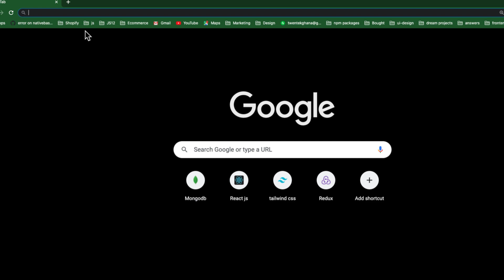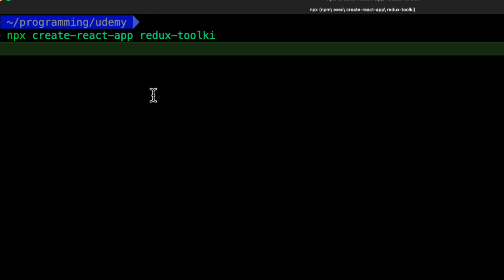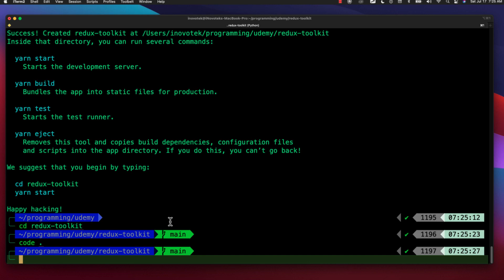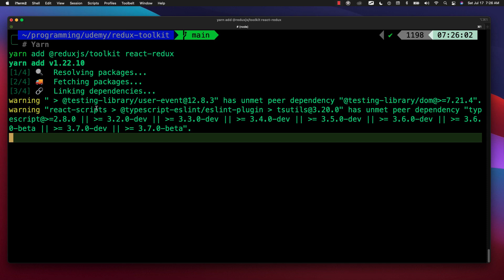#2. How to install redux-toolkit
In this video we will install redux toolkit
react reduxreact
react redux tutorialreact redux tutorial for beginners